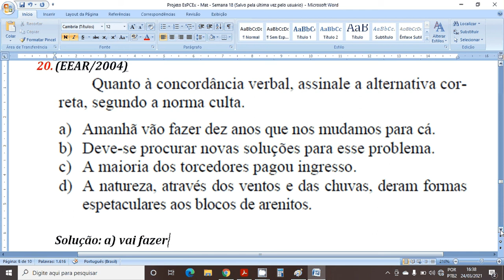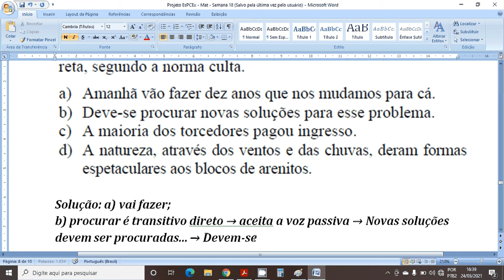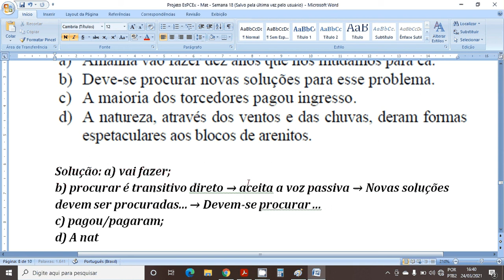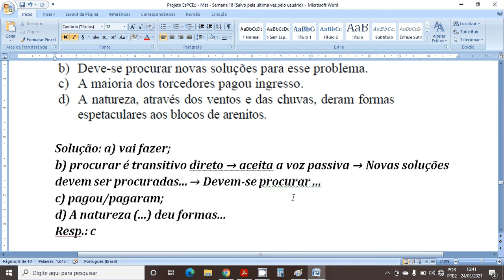Concordância Verbal - EEAR/2004